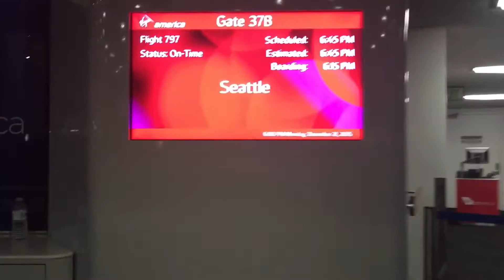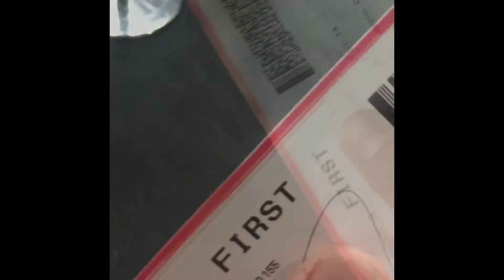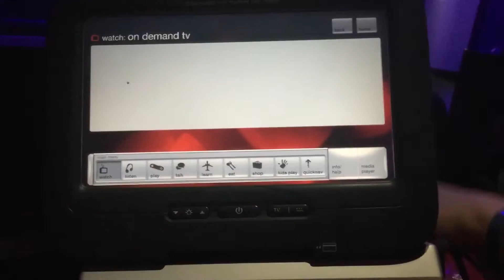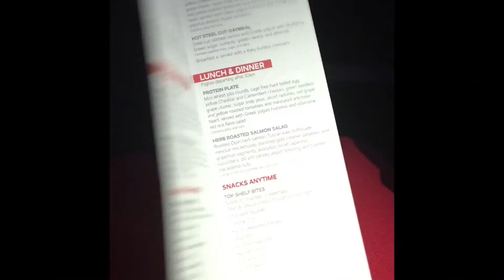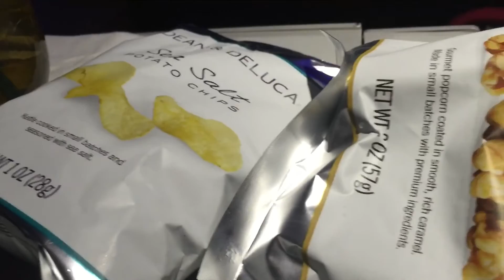FIRST CLASS!! VIRGIN AMERICA A320 SEAT 1A LOS ANGELES (LAX) TO SEATTLE (SEA)